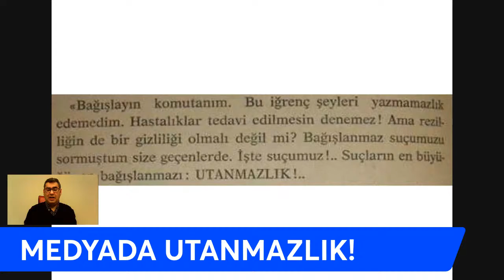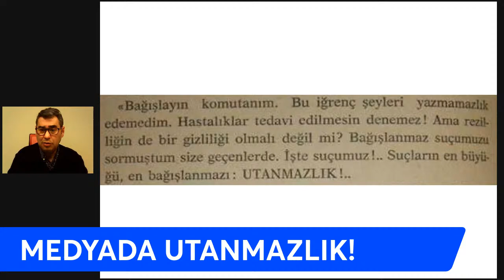Altılı Masa toplantısında tiksindirici şeyler gördüm...